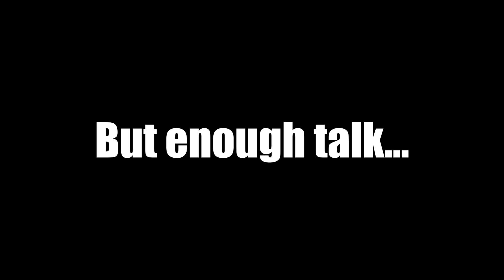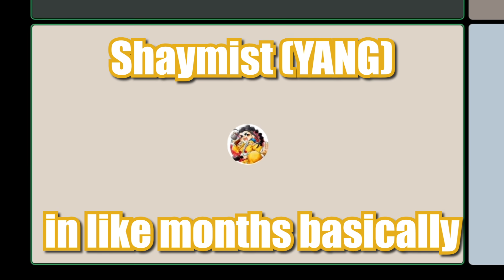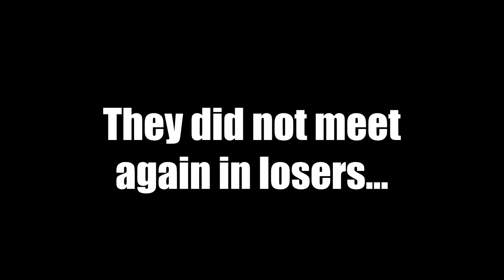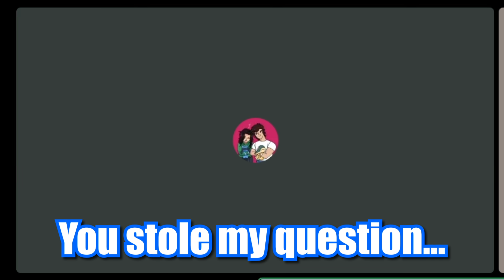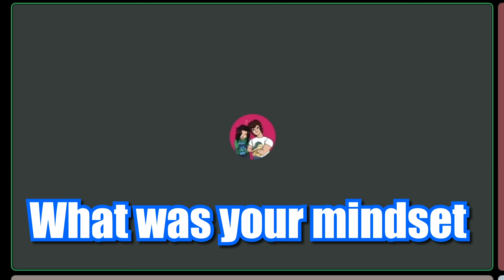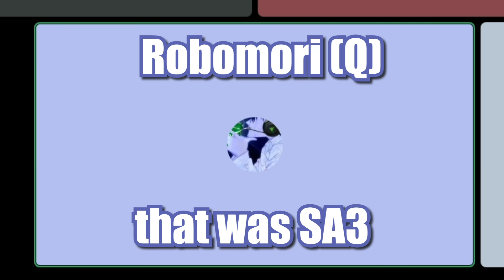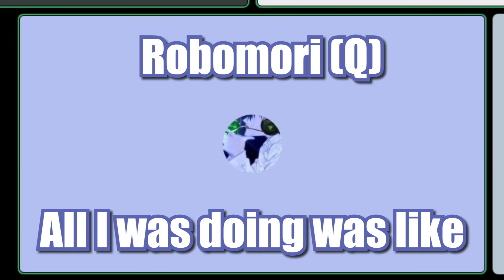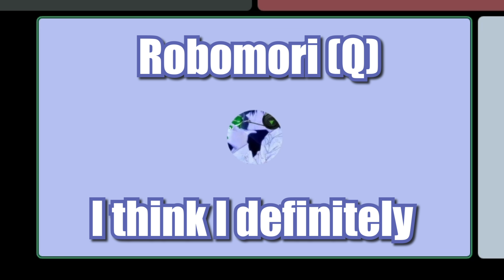THIS THIRD STRIKE TOURNEY WAS WILD!!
INTRODUCING THE USFC (Ultimate Street Fighting Championships.) A small community of fighting game enthusiasts that came together to create a competitive but fun environment! It was an honor to be asked to commentate over this tournament and I hope you enjoyed! If you wish to join a future tourney, here is the link to their discord server!

If there is anything else in this video you made that you want credit for, let me know and I'll add you to the list!